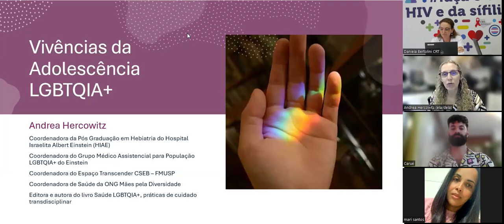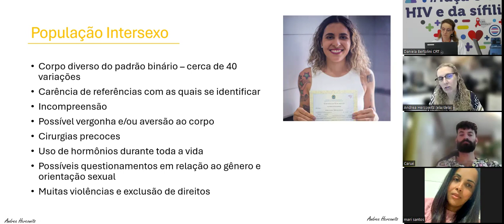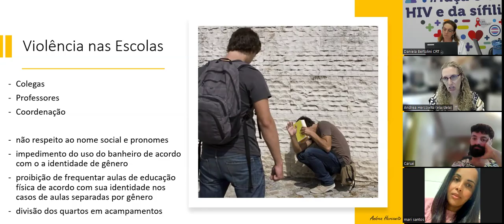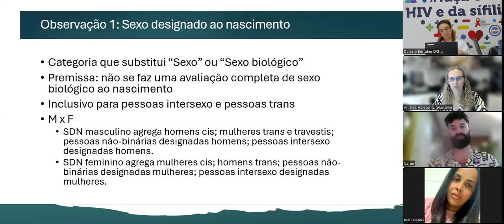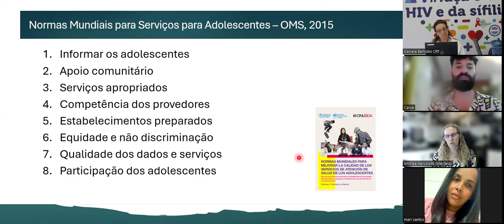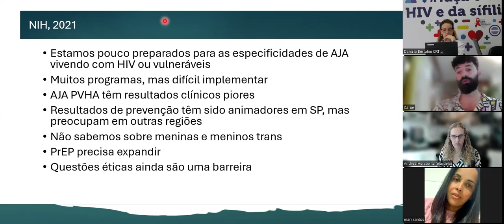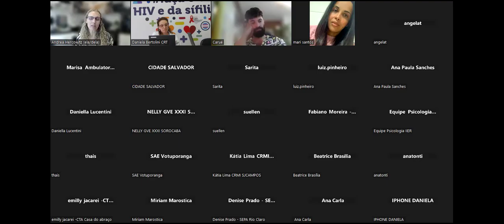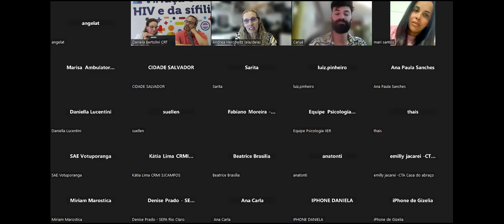42ª Reunião Clinica de Aids Pediátrica do CRT DST